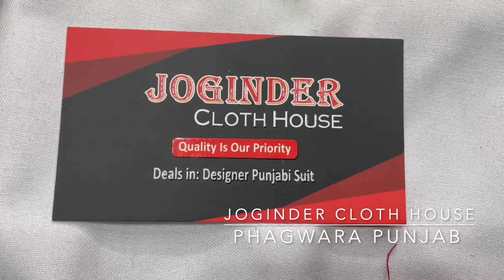Georgette Sequins Work Shirt With Tye Dye Bottom Chinon Dupatta|Joginder Cloth House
Fabric Details:-
Top:-Georgette
Bottom:-Tabby
Dupatta:-Chinon